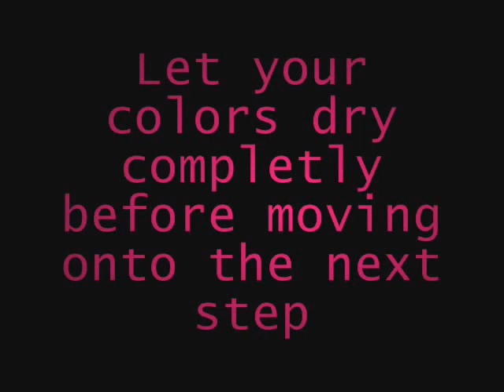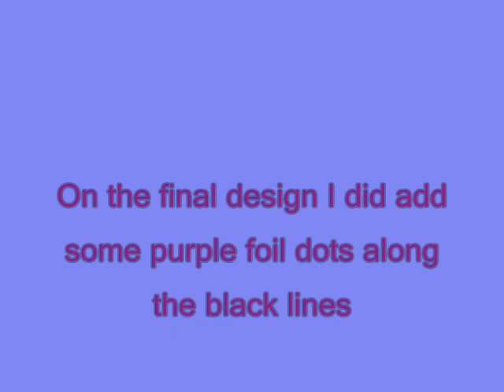Tribal Block Nail Art for Short Nails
Hello Lovies, Here is a simple (yet fantastic) Nail tutorial for shortter nails, it can also be used on long nails, your choice. I hope you enjoy this and I hope you try it out!! :)

If you try out this design email your results to me at

Thanks
Products Used:
Revelon Quick Dry Base Coat
Kiss Nail Art - Color Black
Sinful Colors - Color Midnight Blue #105
Sally Hansen Xtreme Nail Wear - Color Mellow Yellow #360
Sally Hansen Xtreme Nail Wear - Color White On #300
Petites - Color Mango #34
**Sally Hansen Xtreme Nail Wear - Color Pink Satin #425**
Revelon Extra Life Top Coat
**This color is on the final designs along the black lines and is not included in the pictures of products used**